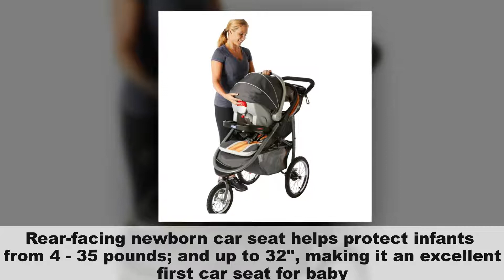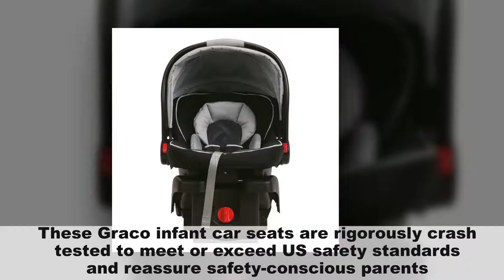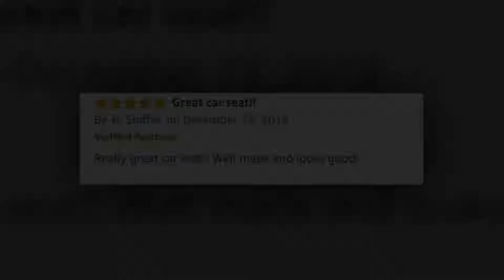Graco SnugRide 35 Infant Car Seat, Gotham by Graco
If you want to know more information about performance in detail again,

The SnugRide Click Connect 35 infant car seat is designed to protect babies rear-facing from 4-35 lbs and features a comfortable seat to keep baby safe and cozy. SnugRide Click Connect 35 is equipped with Click Connect technology providing a one-step secure attachment to all Graco Click Connect strollers making it easy to create a travel system that best fits your lifestyle.. Machine-washable seat cushion, Metal and plastic parts may be cleaned with mild soap and water, Buckle may be cleaned with a damp cloth, Rear-Facing Only. Weight- 4-35 pounds Height- up to 32 inches Head must be more than 1 inches from the top of the headrest Infant car seats made 2011 or after have an expiration date of 7 years from manufactured date. STOP using this car seat and throw it away 7 years after the date of manufacture. Look for date of manufacture label on back of the car seat. Infant car seats made prior to 2011 have an expiration date 6 years from manufactured date.(General Warnings) The American Academy of Pediatricians (AAP) and National Highway Safety Administration (NHTSA) recommend that children ride rear-facing until the age of 2 or until they reach the maximum rear facing height or weight rating for their car seat. Always remember to check your local or state laws regarding car seat usage. No bleach